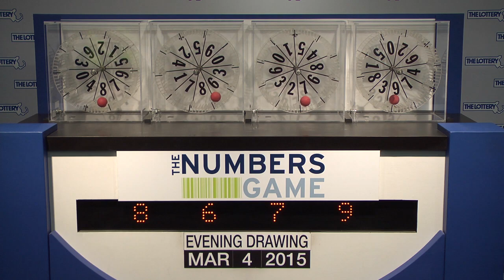Evening Numbers Game Drawing: Wednesday, March 4, 2015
The official winning numbers in the Mass. State Lottery's Evening Numbers Game drawing for Wednesday, March 4, 2015 are: 8-6-7-9.